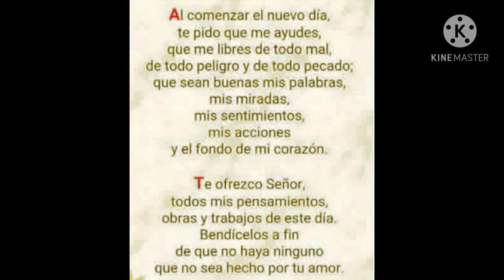bendecido domingo para todos